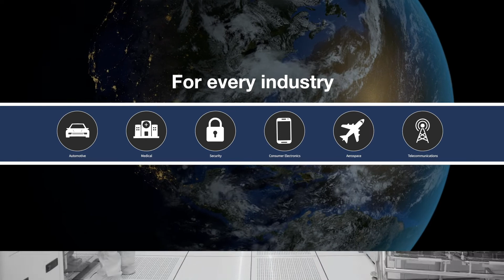Global & Regional Geo Risk Tracking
SiliconExpert, the global leader in parts management data analysis solutions, has quickly responded with invaluable new tools that identify specific impacts to the supply chain and product line inventories affected by the Coronavirus. SiliconExpert collects critical information on country of origin, assembly sites, wafer fab sites and test sites, etc. to provide a Geo Risk Score on level of impact.
Companies need Geo Risk information about their parts and suppliers faster than ever before.